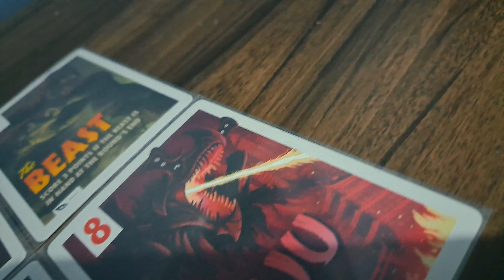4 jogos Que Você Deveria Conhecer - Parte 2 Sobre Gigawatts, robôs, criaturas e livrarias.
No vídeo de hoje voltamos mais uma vez com o quadro: 04 Jogos Que Você Deveria Conhecer.
Nesse quadro trazemos jogos legais que acabam não ficando tanto em evidência mas que valem uma pesquisada e uma oportunidade na mesa da galera.
E você, tem algum jogo que gostaria de indicar pra galera?
Deixe um comentário falando qual jogo na sua opinião merece u pouco mais de atenção.

### Links
Boardgamegeek:

### Já conhece a nossa loja?

Abraços
Equipe Boardgameplay

### Timestamps
00:00 Apresentação
00:38 Back to the Future Back In Time
02:44 Raising Robots
04:00 Campy Creatures
06:24 Sankoré